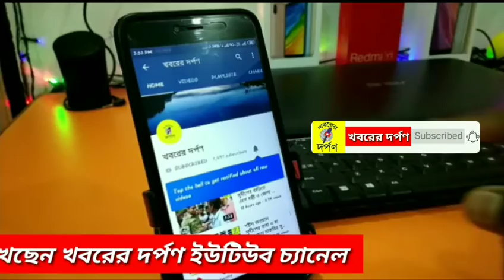কাঠমানি সহ একগুচ্ছ দাবীতে রানাঘাট মহকুমা শাসকের অফিসের সন্মুখে অবস্থান বিক্ষোভে সিপিএম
কাঠমানি সহ একগুচ্ছ দাবীতে আজ রানাঘাট মহকুমা শাসকের অফিসের সন্মুখে এক অবস্থান বিক্ষোভ সমাবেশ করলো সি পি আই এম রানাঘাট শাখা।এদিন মহকুমা শাসকের বাসভনের সামনে থেকে সি পি আই এমের কর্মী ও সমর্থকেরা মিছিল করে মহকুমা শাসকের অফিসের সামনে স্লোগন দেন অবিলম্বে কাঠমানি ফেরত দেওয়া হোক।এদিন এই মিছিলের পুরোভাগে ছিলেন বিধায়ক রমা বিশ্বাস।তার অভিযোগ  রানাঘাট ১ নং ব্লক সভাপতি তাপস ঘোষের বিরুদ্ধে তিনি আমার সরকারী প্রকল্পের টাকা দুর্নীতি  করেছেন।এবিষয়ে ওই ব্লক সভাপতির সাথে  যোগাযোগ  করা সম্ভব হয় নি।